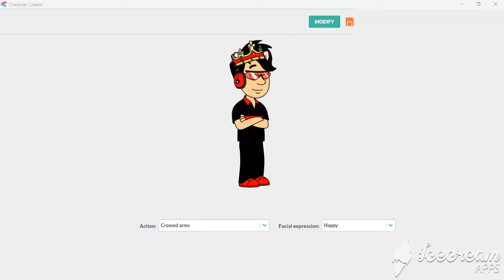Me in Comedy World on Wrapper Offline Again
What do you think of my look in Comedy World on Wrapper Offline?

and all the PRTHW10C834 logos